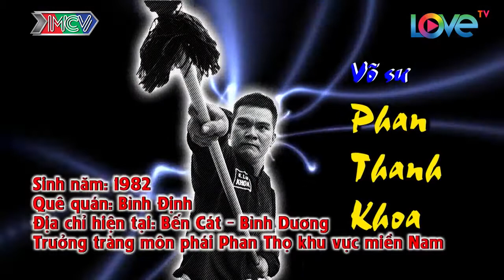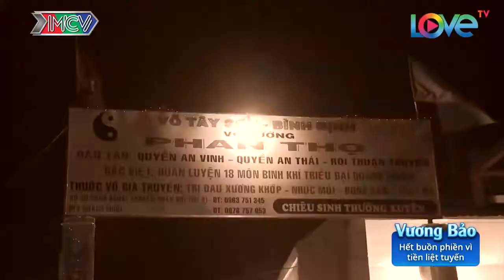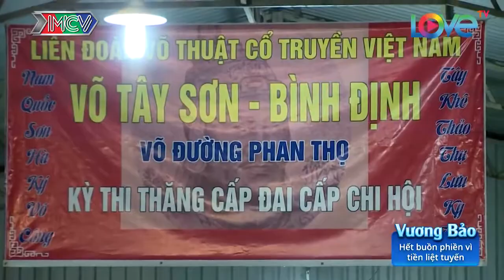Nguyễn Trần Duy Nhất và KÝ ỨC về CHIẾC MỎ GẢY trên Con đường võ học |CĐVH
🎬 NỘI DUNG:
Trong chuyến hành trình lần này, Tùng Yuki đã cùng với Duy Nhất quay lại Bình Dương để gặp gỡ võ sư Phan Thanh Khoa – trưởng tràng môn phái Phan Thọ khu vực miền nam với mục đích là tìm hiểu tinh hoa từ môn phái Phan Thọ. Tại đây, võ sư Phan Thanh Khoa đã kể về câu chuyện đuổi đánh heo rừng bằng binh khí mỏ gảy của cố lão võ sư Phan Thọ lúc còn sinh thời.

🚩 Theo dõi các thông tin về CON ĐƯỜNG VÕ HỌC:
► Playlist “Tìm về cội nguồn Võ Việt Nam”: